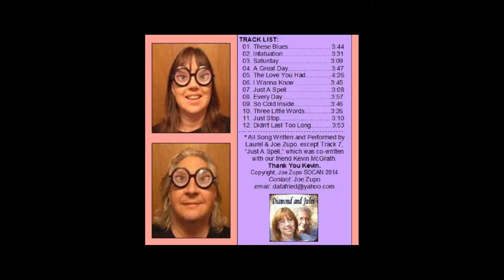Diamond & Jules - A Great Day - Slideshow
Description
A Slideshow of our CD Covers over Track 4, "A GREAT DAY," of our new CD entitled: DIAMOND & JULES - STILL ROCKIN'.
Diamond and Jules Are: Laurel and Joe Zupo.
Written and Performed by Laurel and Joe Zupo.
Copyright Joe Zupo SOCAN 2014.